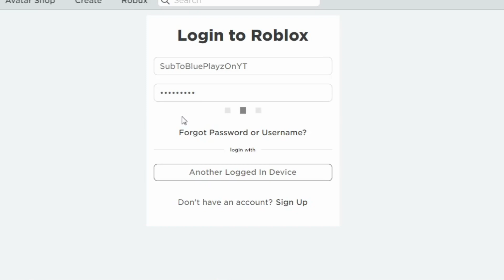I Hack This Youtuber And Made Me Pro? Roblox Bedwars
I Hack This And Made Me Pro? Roblox Bedwars